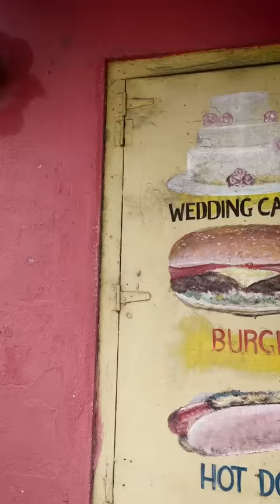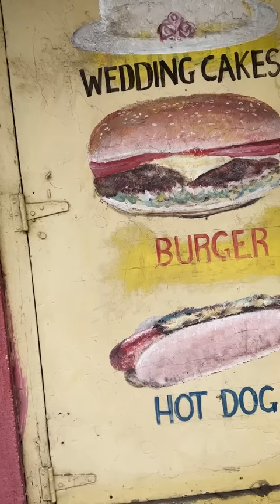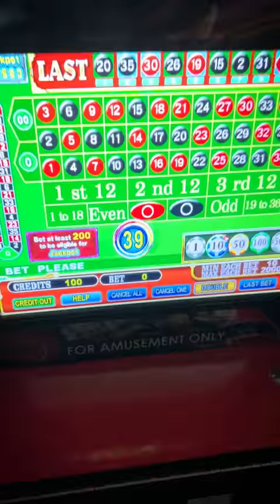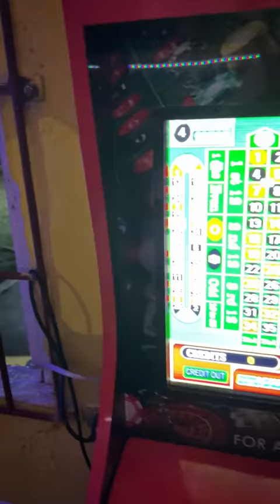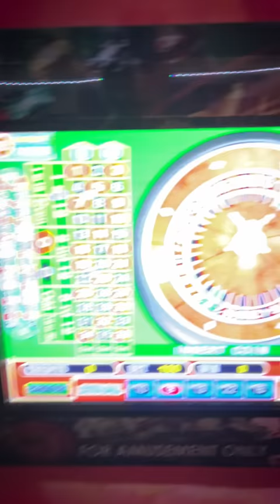Rasta Machetes, Dreadlocks Moss & Misty Mountains! Instagram Stories Compilation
Ras Kitchen has an awesome Instagram account @raskitchentv, where you can see tons of shorter form content & highlights from the shows since 2010! Check it out for lots more Ras Kitchen content that you can't see on Youtube. Appearances by @FreelanceJamaica , Rasta Devon, High Vibez & much more,
bless up,
Ras Kitchen Crew

★CONNECT★
Ras Kitchen Instagram & Facebook